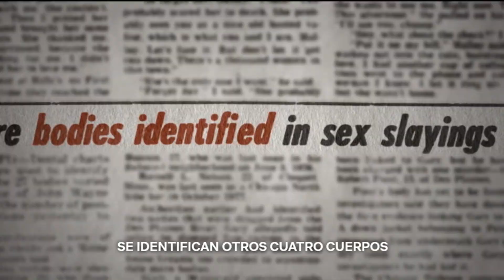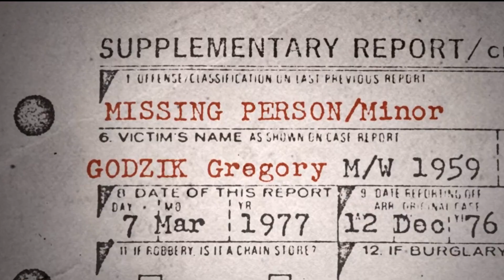Las cintas de John Wayne Gacy (Trailer español)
Año: 2022
Titulo original: Conversations with a Killer: The John Wayne Gacy Tapes
Director: Joe Berlinger
Sinopsis:
Compartía mesa y mantel con la élite. Se alimentaba de los más vulnerables. Bajo la máscara sonriente de John Wayne Gacy se ocultaba la horrenda maldad de un sádico asesino en serie.